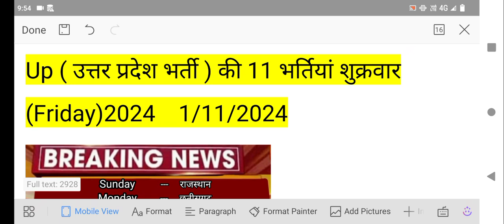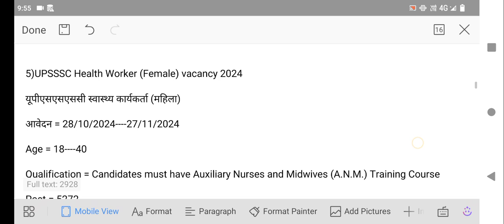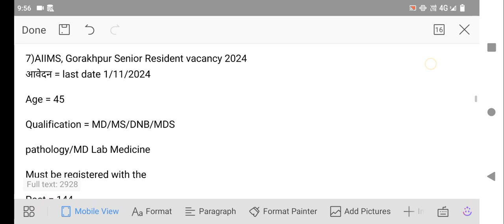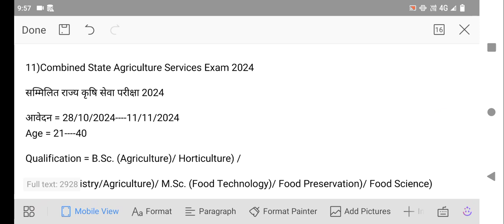up new vacancy 2024 up new vacancy upcoming 2024 up new vacancy update 2024 / upnewvacancy /